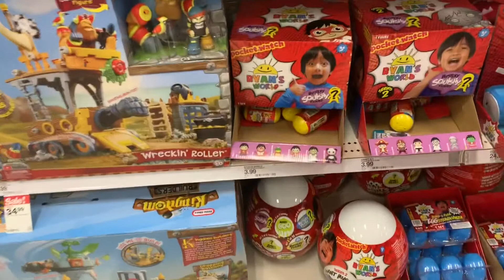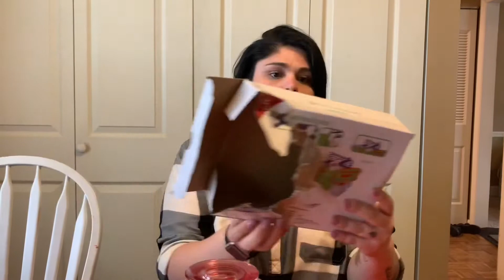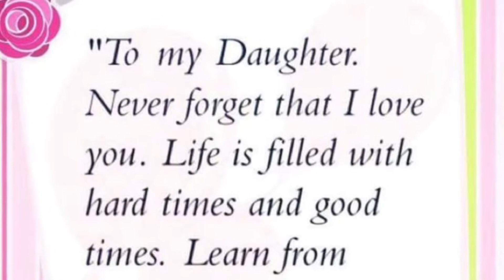Mother daughter day shopping haul (dollar tree, Target, Dicks sport,)